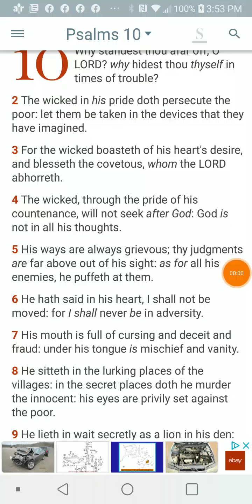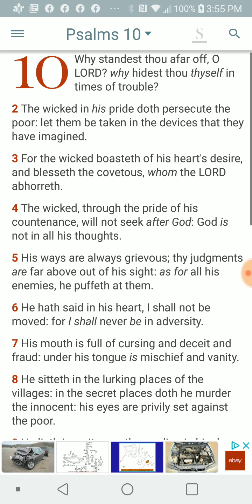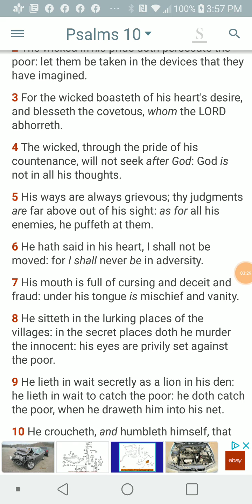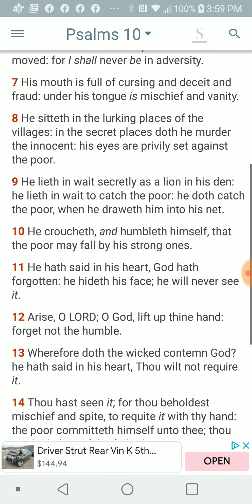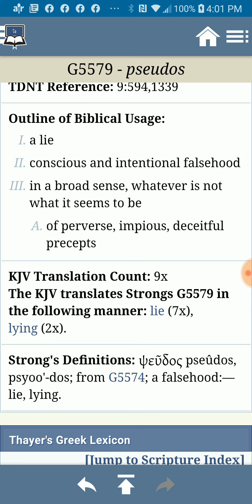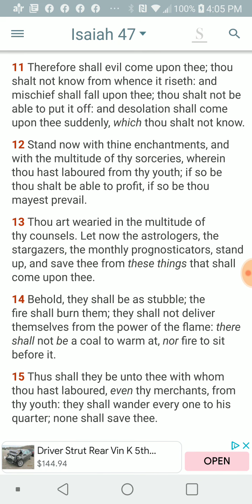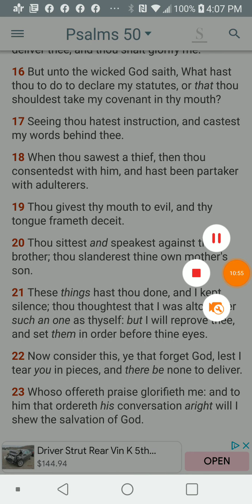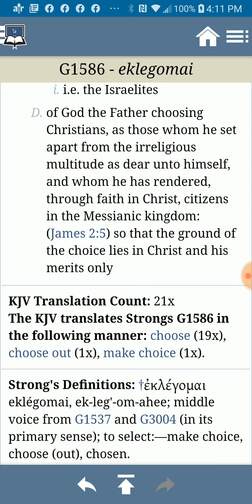PT.2 of 4 , In the news : The accuser & A city built by blood & iniquity